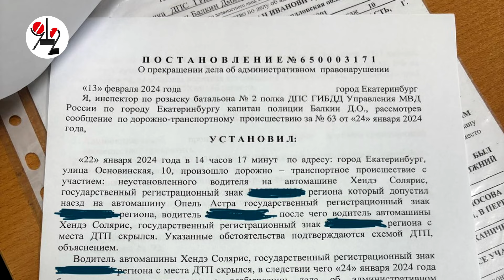ГАИ оправдала скрывшуюся с места ДТП. Real Video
Екатеринбуржец Алексей, чью машину на парковке повредила, скрывшаяся с места ДТП автоледи, получил на руки постановление о прекращение в отношении неё административного дела на странном основании